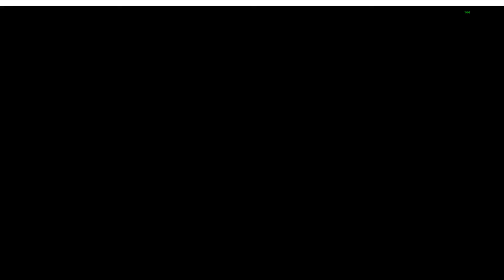K1 Communion Legend Lost Sector June 7th